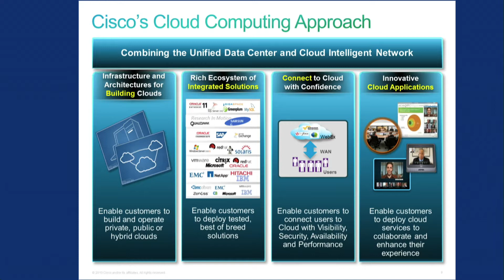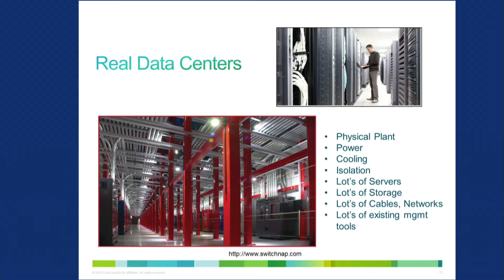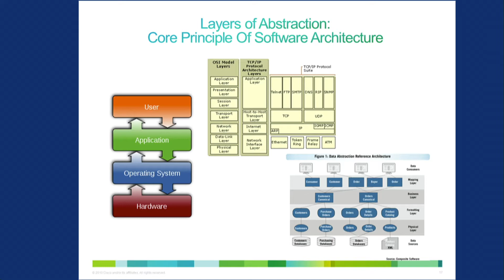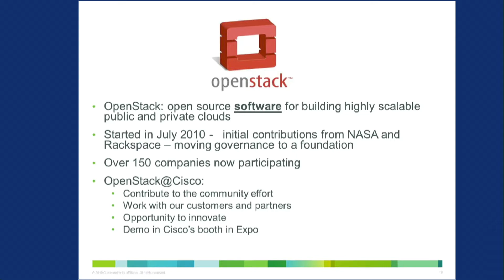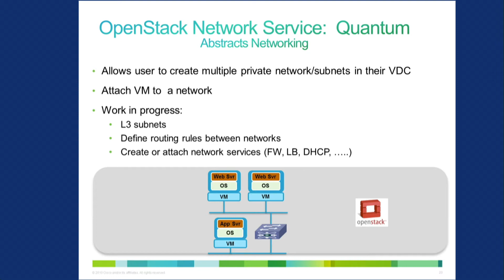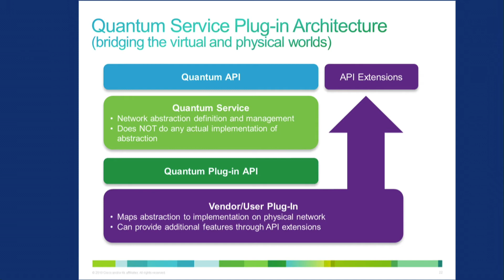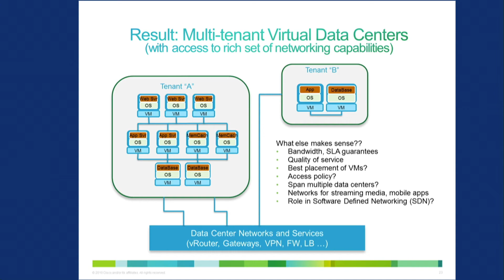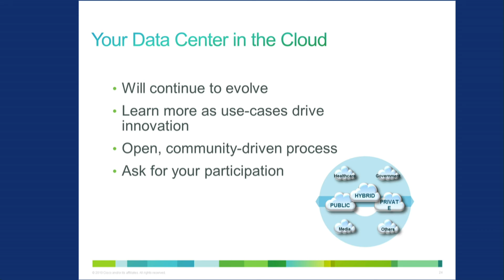Lew Tucker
VP/CTO Cloud Computing, Cisco Systems, Inc.